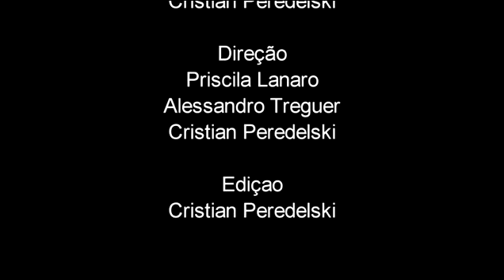FlaviaTerzi.TV - Mini álbum envelope - Episódio 2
Um presente rápido e fácil de fazer. Pode ser um diário de viagem ou um pequeno álbum de lembranças. Vamos fazer dobras e furos e transformar a coleção de papéis e adesivos da Imaginisce  Bon Voyage. Aprenderemos a usar o Fastenater - um grampeador com clips coloridos e diferentes.